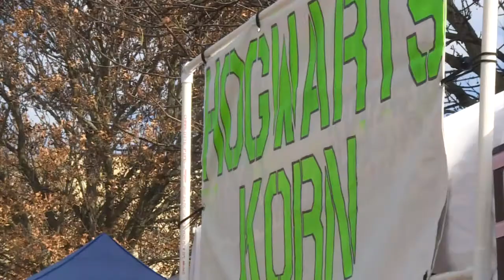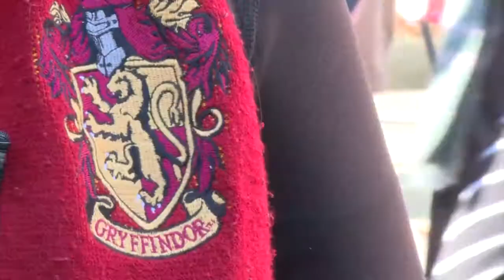Edgerton transforms for Harry Potter Festival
The city of Edgerton was transformed into a Harry Potter world this weekend.